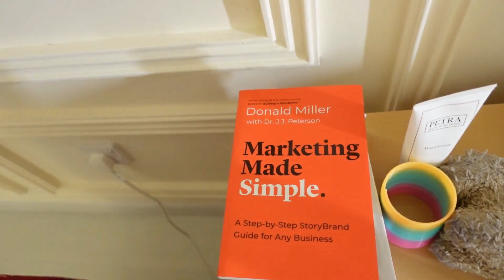አዲስ መኪና ሰርፕራይዝ በዱባይ | NEW CAR REVEAL IN DUBAI - Ethiopian Vlog 149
Hi, this is Kanessa.
I am a visual storyteller and businesswomen, born in beautiful Ethiopia 🇪🇹 (Dire Dawa) and bred in wonderful Holland. Tune in to my vlogs every Thursday and Saturday!